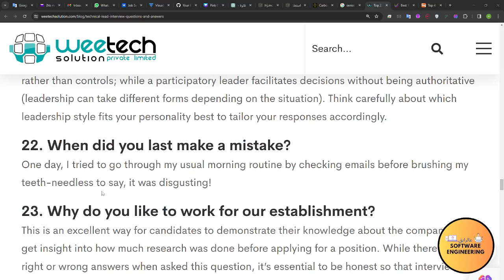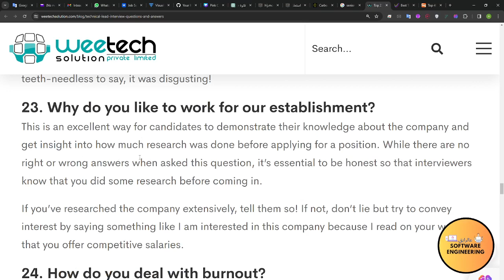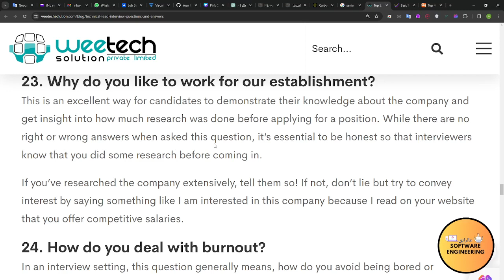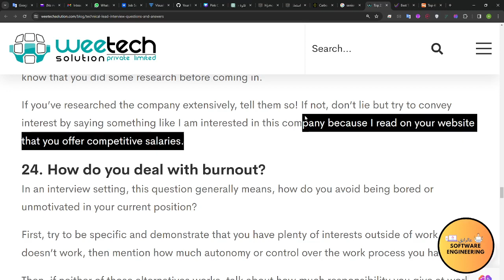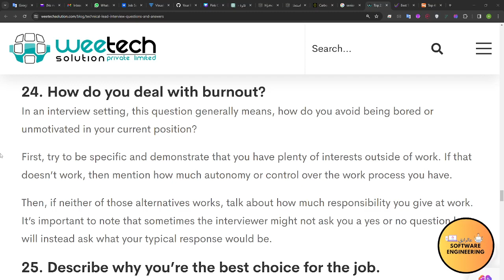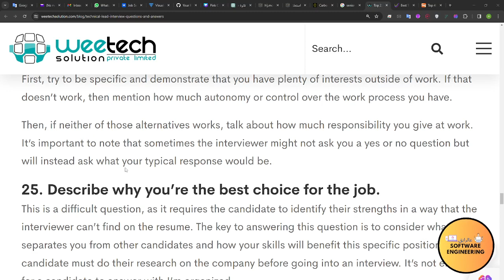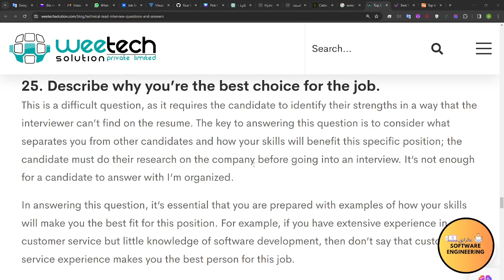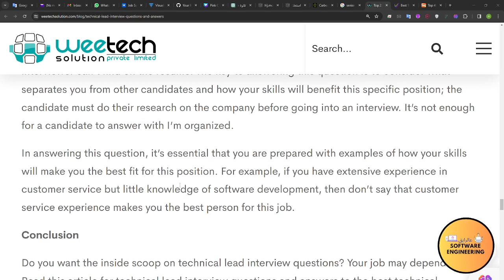Top Tech Lead Interview Q & A (3)